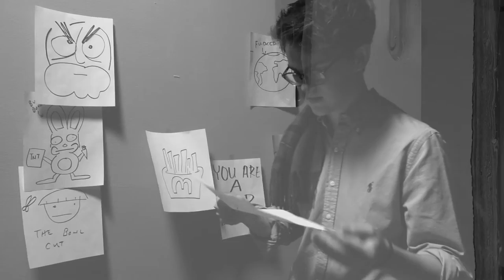'Paintings In Fruition' - Tristan Asuncion (Fall Scene)